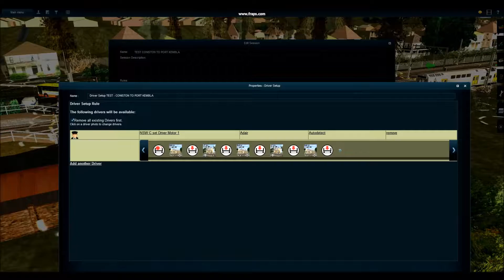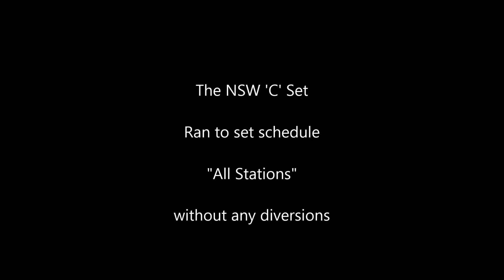Beta Test Coniston to Port Kembla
A TS2010EE route uploaded into T:ANE SPI CE
Passenger run in a NSW 'C' Set 'All Stations' from Coniston to Port Kembla